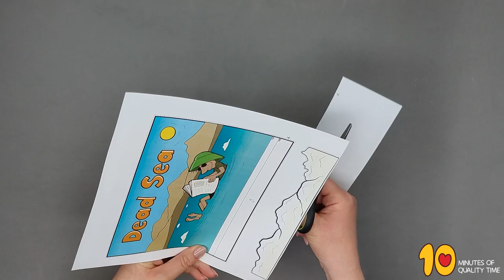Dead Sea Craft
- Crayons
- Scissors
- Glue